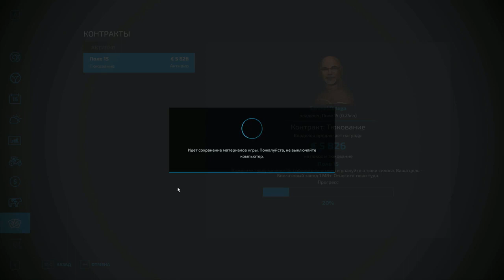РАБРОТА НА ФЕРМЕ ЗА КАТРОМ Ч19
КАК ВАМ РОЛИК